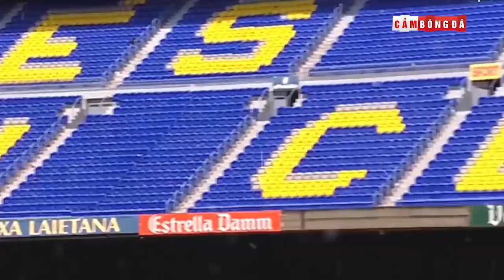Bản tin Cảm Bóng Đá ngày 28/3 | Nhiều CLB đòi hủy kết quả Premier League; Marcelo và Ronaldo tái hợp